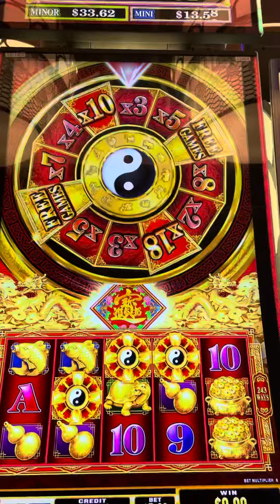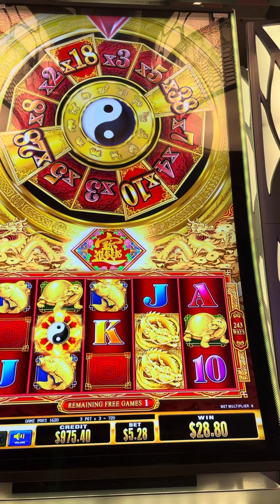Wheel of prosperity